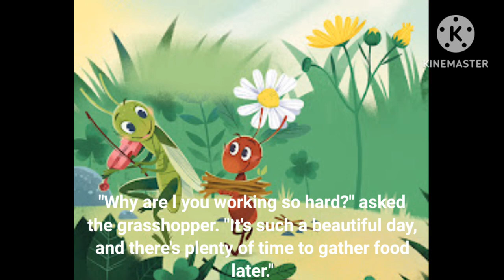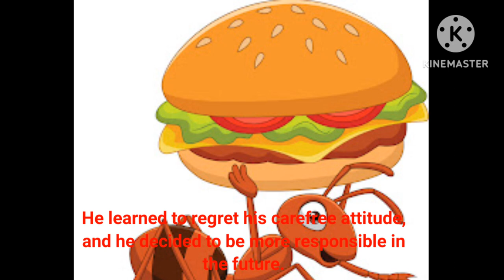The Ant and The Grasshopper Bed time Story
Ant and the grasshopper
The Tale Of Peter Rabbit
@nickjr nickjr Nick Jr. India, Peter Rabbit India
The Tale Of Peter Rabbit 1991
the tale of hungry bunnies
The tale of Peter Rabbit and Benjamin Bunnies
Peter Rabbit Life is one big Adventure
Cartoon for kids
summer adventure
@SleepCove  Classic bedtime stories
 Peter Rabbit, Disney Channel India, Peter Rabbit India
 Network India
Peter Rabbit, Cartoon Network India
@pogo  Peter Rabbit, Pogo TV India, Peter Rabbit India
 Hungama TV India, Peter Rabbit India
Sony YAY!, Peter Rabbit India
 children's show, cartoon
CBeebies (UK): Peter Rabbit, CBeebies, children's show, cartoon
ABC Kids (Australia): Peter Rabbit, ABC Kids, children's show, cartoon
TVNZ Kidzone (New Zealand): Peter Rabbit, TVNZ Kidzone, children's show, cartoon

Peter Rabbit India
Peter Rabbit in Hindi
Peter Rabbit cartoons in India
Peter Rabbit stories in India
Peter Rabbit episodes in India

Nick Jr. (global): Peter Rabbit, Nick Jr., children's show, cartoon

Disney Channel (global): Peter Rabbit, Disney Channel, children's show, cartoon

Cartoon Network (global): Peter Rabbit, Cartoon Network, children's show, cartoon

Nick Jr. (
Disney Channel (
Cartoon Network
Pogo TV (India)
Hungama TV (India) @booksreadaloudforkids9716
Sony YAY! (India)
Amazon Prime Video
Netflix @Cocomelon
@Sofia the First @LittleAngel  @LittleBabyBum  @ThatLittlePuff  @LittleAngelEspanol  @LittleTreehouseNurseryRhymes
@Peppa Pig Official
@PJ Masks
@Blaze and the Monster Machines
@Toy Story
@Peppa Pig Official
@PJ Masks
@Toy Story
@Kids TV - Nursery Rhymes
@Storytime for Kids
@mooseenterprise   - Play Along With Us!